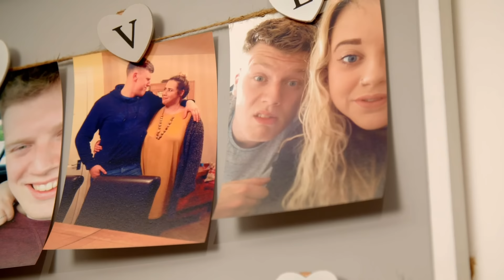Bride Would Give Up Her Dream Dress If It Doesn't Go With Her Flowery Veil | Curvy Brides Boutique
Bride-to-be Rebecca is feeling the pressure of getting married. She bought a dress online that she doesn't like and is now looking for a gown that goes well with a flowery veil she absolutely loves.

🇬🇧 Catch full episodes of Say Yes to the Dress on discovery+